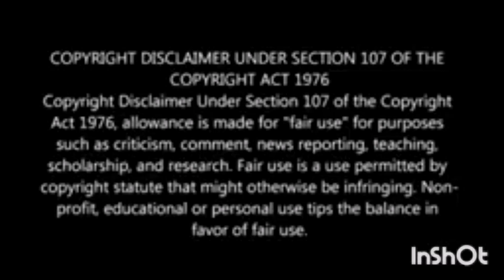5 வது மாத வளைகாப்பு, சினேகனுக்கு வந்த அதிர்ஷ்டம்??kannikasnehan